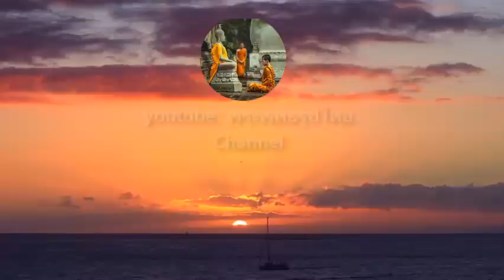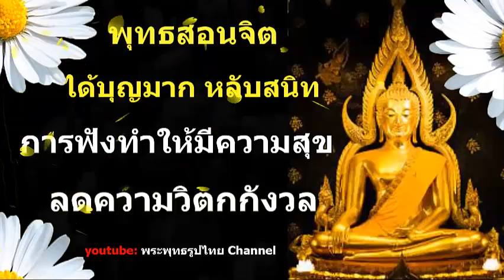ฟังธรรมะก่อนนอน ใครชอบนอนฟังธรรมะแล้วหลับ -206 - จะเกิดอานิสงส์ใหญ่ได้บุญมาก - พระพุทธรูปไทย Channel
ตักบาตร. รับทุกสิ่งที่จะให้
ผู้จัดงานเรียกร้องความเป็นธรรม เพื่ออุทิศส่วนกุศล
บรรพบุรุษผู้ปกครองครูอาจารย์ผู้อุปถัมภ์ญาติ
เพื่อน ๆ รับสมัครคุณเพื่อใช้ประโยชน์จากโชคชะตาของคุณ
ผีของบ้านที่ฉันอาศัยอยู่นักบุญและสิ่งมีชีวิตทั้งหมด
ทุกสิ่งที่ฉันหวังว่าคุณจะมี
ขอบคุณสำหรับความพยายามนี้และขอบคุณสำหรับสิ่งนี้โดยทั่วไป
กดแชร์คลิป ... คืนความยุติธรรมให้คนที่คุณรัก
ฟังพุทธธรรมก่อนนอนเรื่องอื่น ๆ คลิกที่นี่
เล่าเรื่องให้ฉันฟัง
เรื่องอมตะสร้างเครดิตให้ตัวเองทำง่ายและได้ผลมาก
, ภาษาฝรั่งเศสก่อนนอน, เสียงผู้หญิง, ภาษาฝรั่งเศสก่อนนอน, หลวงพ่อชา, ภาษาฝรั่งเศสก่อนนอน mp3, ภาษาฝรั่งเศสก่อนนอน, ภาษาฝรั่งเศสก่อนนอนในภาษาอังกฤษ, ทวิตเตอร์ก่อนนอนภาษาฝรั่งเศส, ภาษาฝรั่งเศสก่อนนอน, พระฤาษี, ภาษาฝรั่งเศส ทวีตก่อนนอน, ก่อนนอนครั้งแรกในฝรั่งเศส, เพลงก่อนนอน First France เพลงดีก่อนนอน, เพลงดีก่อนนอน, เพลงดีก่อนนอน, เพลงดีก่อนนอน, เพลงดีก่อนนอน, เทศน์ดีๆก่อนนอน, เทศน์ก่อนนอน, เทศน์ก่อนนอน, ฟังก่อนนอน คำเทศนา, คำเทศนาก่อนนอน, พุทธศาสนา, พุทธศาสนา, การทำสมาธิ, พระพุทธเจ้า, ศาสดาโลก, ฟังพุทธศาสนา, การบรรยาย, บทสวดมนต์, เรื่องราว, ความลึกลับ, คำอธิษฐาน, ความเมตตา, พระเจ้า, พระเยซู, คริสเตียนอัลเลาะห์, ศาสนา, อิสลาม, อิสลาม, หลวงปู่มั่น, พญานาค , ขนด, พญานาค, พญานาค, อาถรรพ์, เทวดา, นรก, สวรรค์, พรหม, พระอิศวร, พระอิศวร, เจ้าแม่กวนอิม, เจ้าแม่กาลี, อรหันต์, พระ, พระป่า,